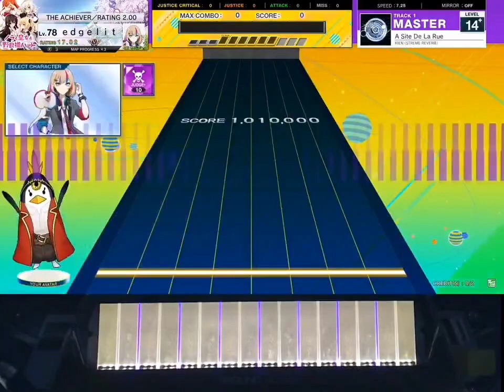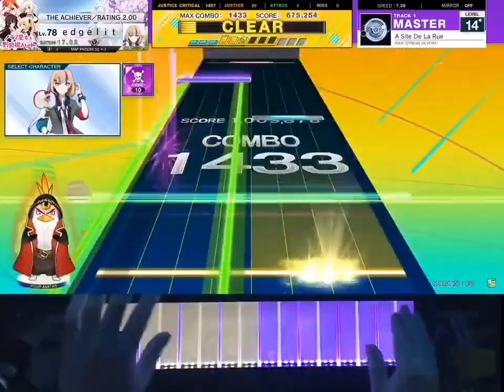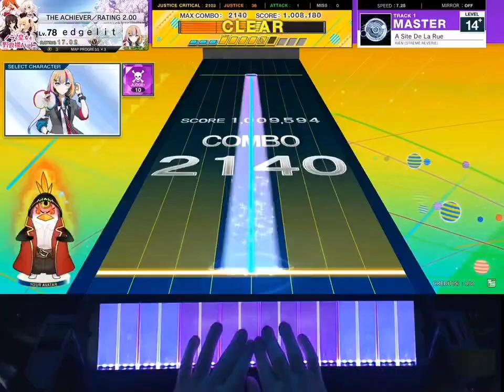【CHUNITHM NEW PLUS】A Site De La Rue 36-1-0 SSS+